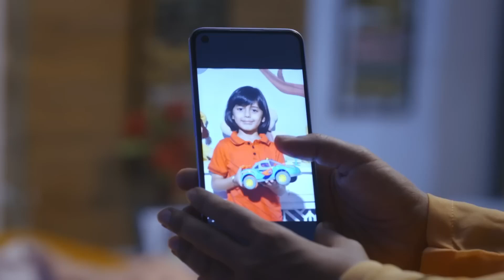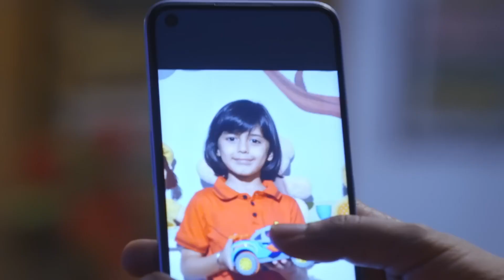Ruchita Knows Who Sent Golu - Mann Sundar Episode 312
Ruchita Knows Who Sent Golu - SHE SAW IN A DREAM

Original Name: Mann Sundar
Genre: Drama, Romance
Director: Paritosh Babbar

অসল নাম: मन सुंदर
शैलियां: ड्रामा, रोमांस
स्टार: Shivam Khajuria, Shruti Anand, Priyanka Shuklaa